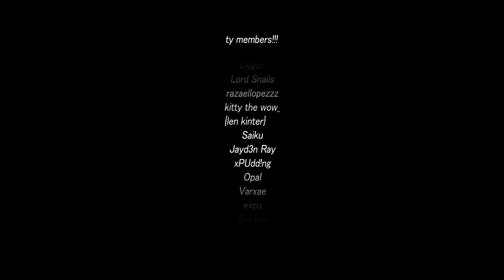NIGHTWATCH || ANIMATION MEME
mmm animation meme
 not sure what this is bc it's kinda random stuff

inspo: dexechii
original: nircell
song: nxghtmane - nightwatch

apps used
clip studio paint
after effects